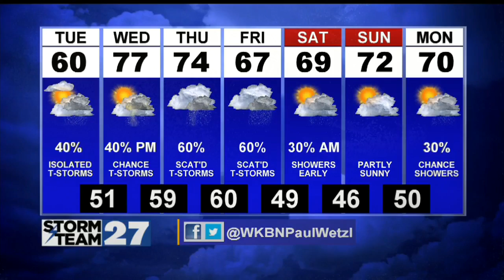Pushing into the low 60's Tuesday